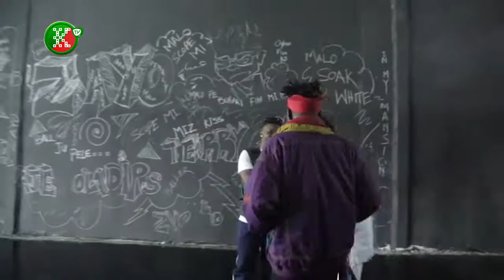Wale Turner, Oladips, Terry Apala and Mzkiss turn up for Zayo's Colored remix video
The Koga entertainment first born Zayo is about to change the game with his new movement starting with visuals to the remix of Colored which features some of the leaders of new school pop. The video which was shot at Koga Studios by the clarence peters capital pictures crew features Oladips, Mzkiss, Terry Apala and Wale Turner. Check out the behind the scenes of the video shoot